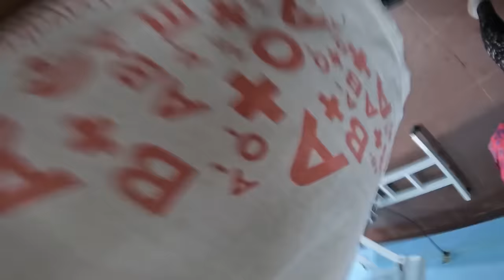We Went Through A Lot Of Trouble To Groom This Dog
Hello. My name is Damjan Lukić, and I am a dog groomer from Novi Sad, Serbia. I have been grooming since 2017. My wife's name is Sanja Brkić😊